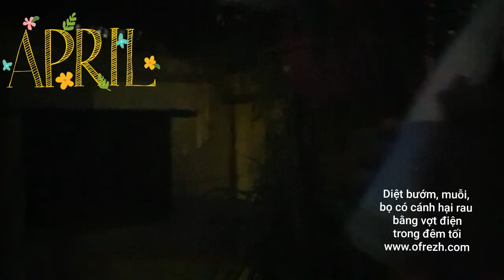Diệt bọ, sâu, bướm, muỗi, rệp muội hại rau bằng vợt điện